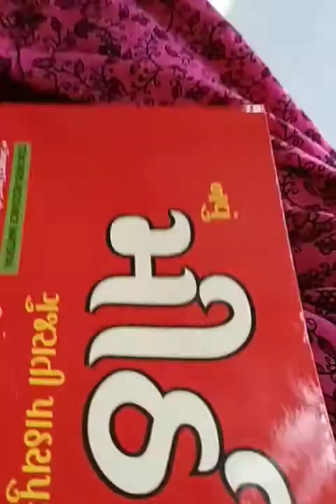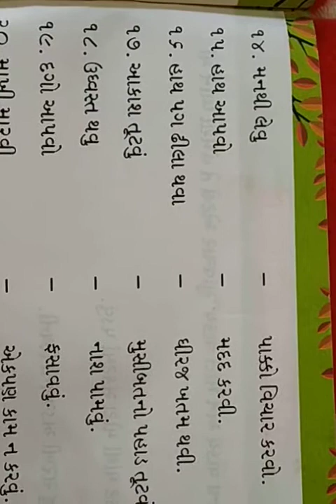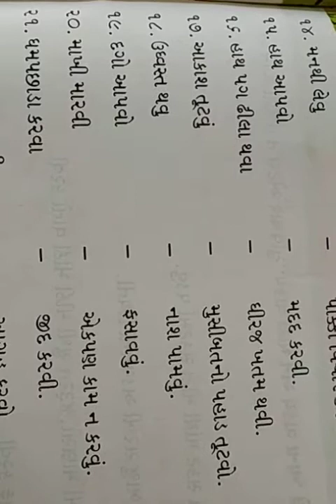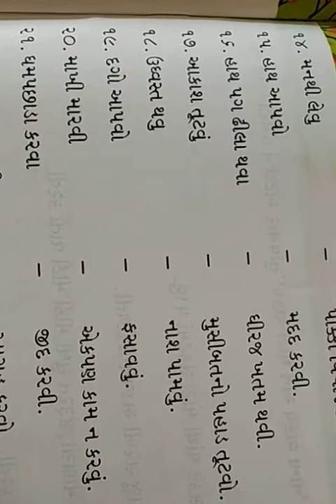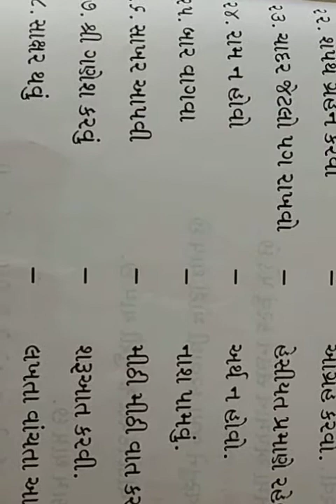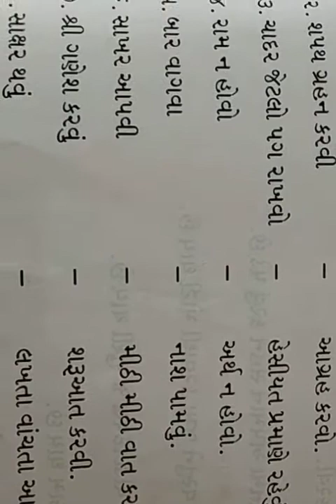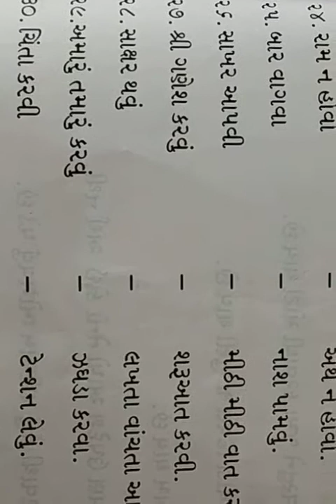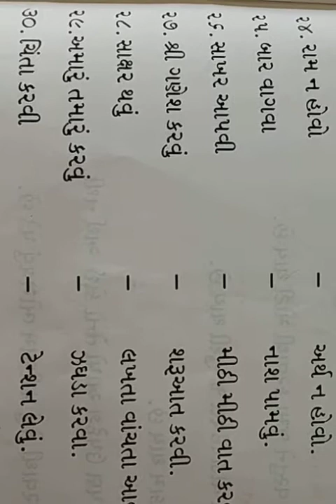Std-5. Gujrati Vyakaran